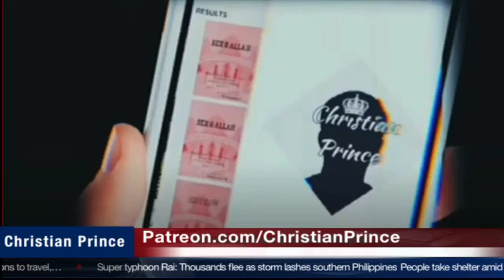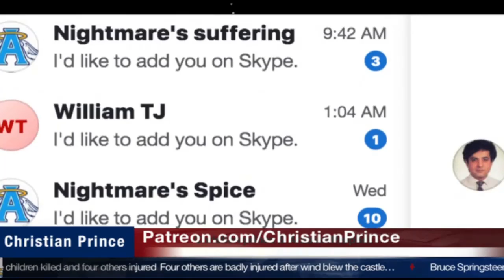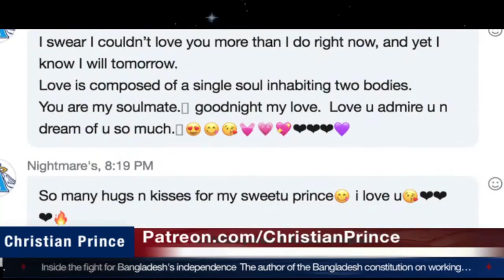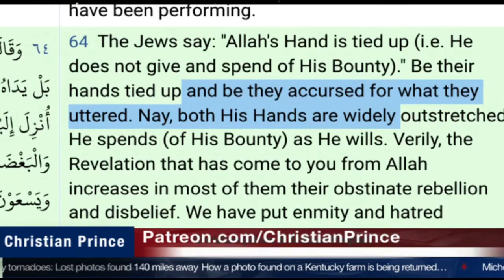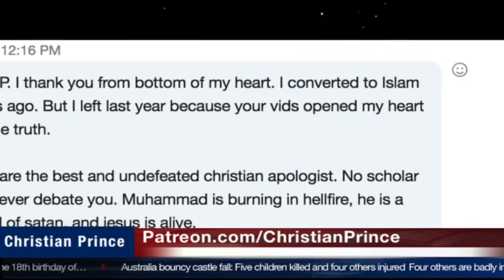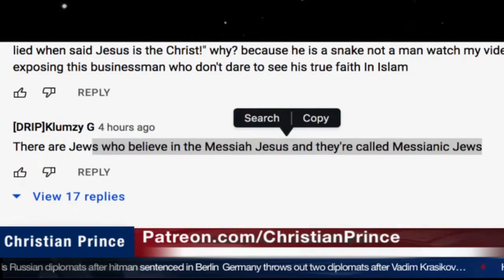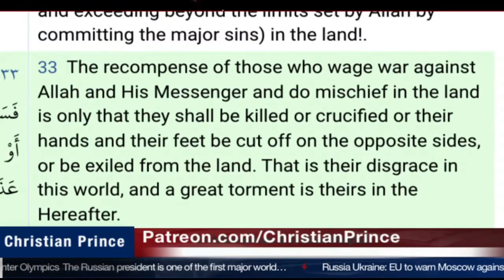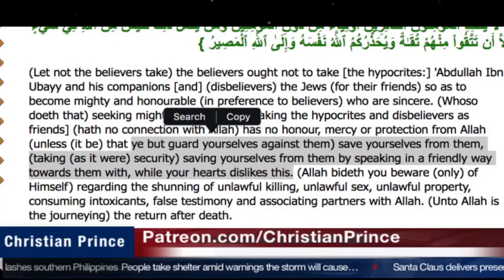Christian Prince Re-Runs: Tovia Singer Fears to Answer Muslims "Is Jesus the Messiah?"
Here CP addresses a popular Jewish commenter who discussed Islamic matters.  Notes that Muslims praise Tovia Singer even though Mr. Singer denies that the Islamic Prophet is actually a prophet.